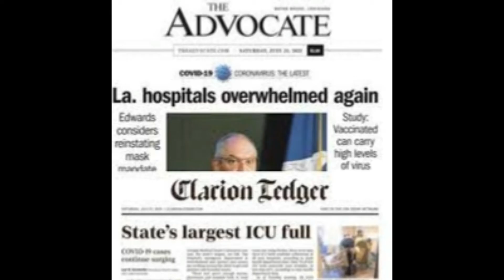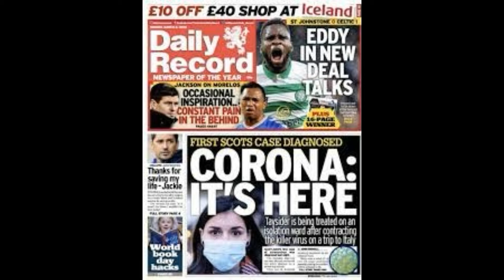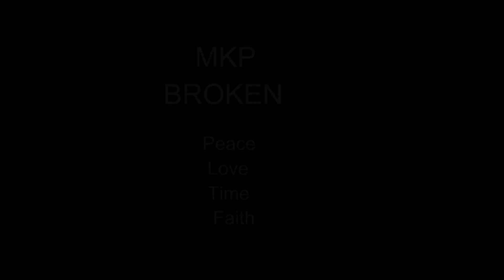Broken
MKP ORIGINAL MUSIC CONTENT   Michael Cottrell i OWN THIS MUSIC MATERIAL